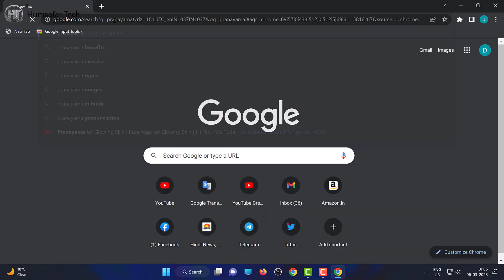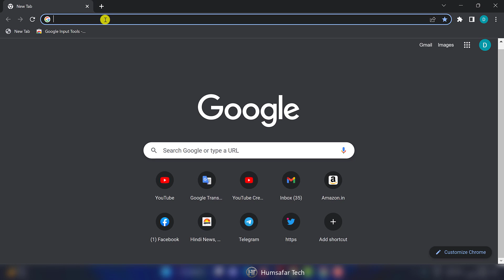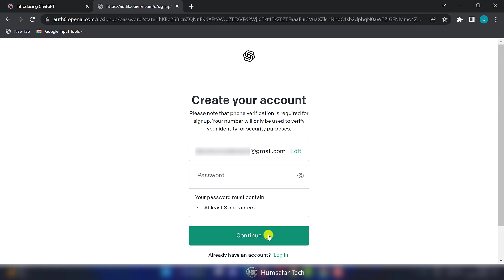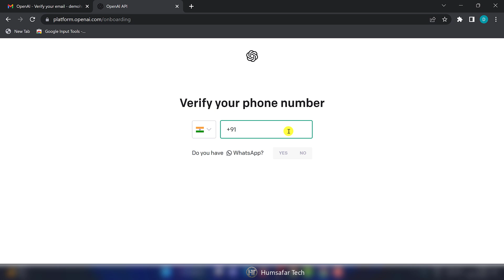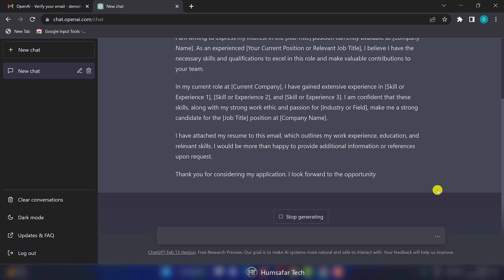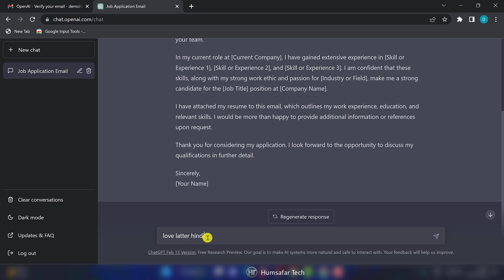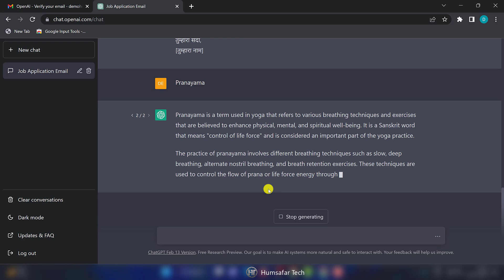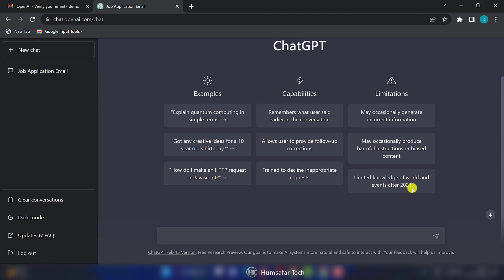ChatGPT Kya Hai or Kaise Use Kare | How to Use ChatGPT in Hindi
In this video I have given you complete information about Chat GPT

इस वीडियो में मैंने आपको चैट जीपीटी के बारे में पूरी जानकारी दी है।

Frequently Asked Questions:
chatgpt kaise use kare
chatgpt tutorial in hindi
how to download chatgpt
how to use chatgpt in hindi